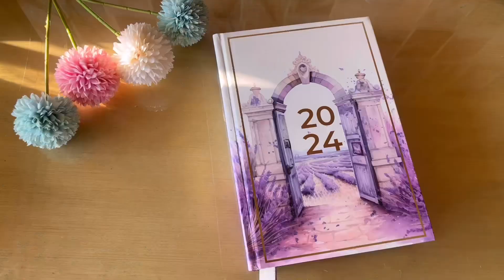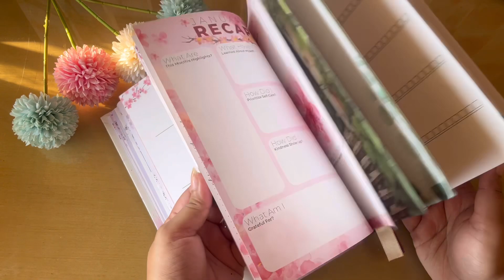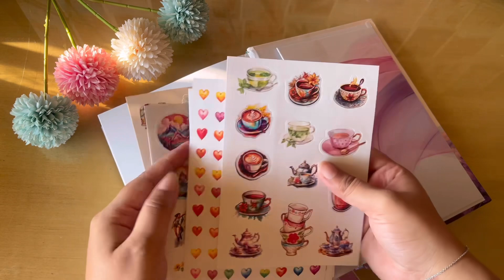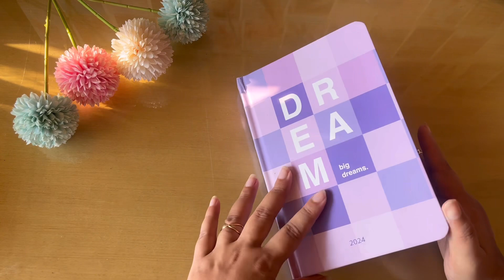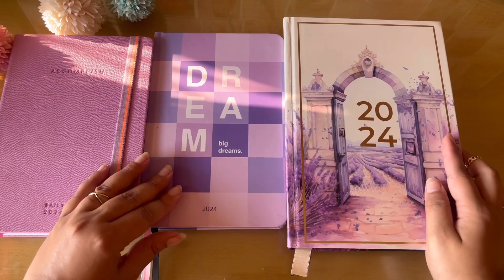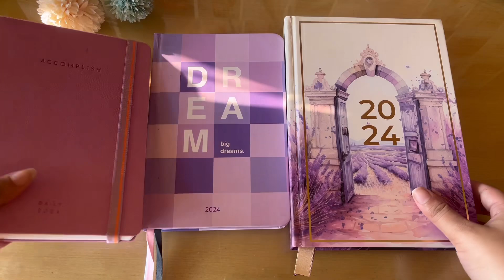My 2024 Planners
My 2024 planner

Use code HIMANISHAH

Your support means a lot to me!! Blessed to have this family!

DO NOT USE ANY OF THE CONTENT WITHOUT ASKING .